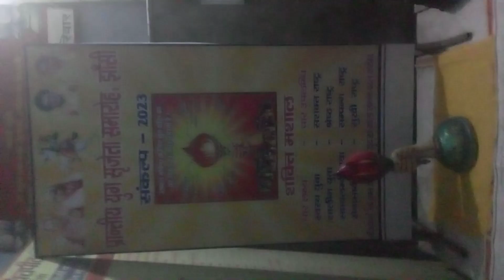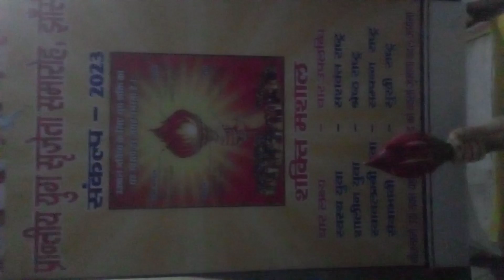PAN INDIA BHARAT #8000+ #19/03/23 chaitra krishna dwadashi shayan purv